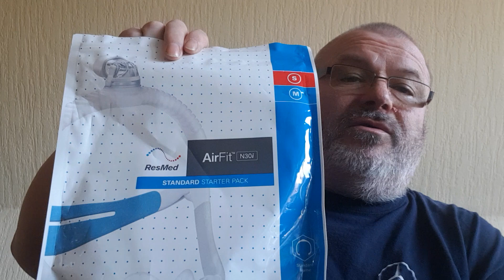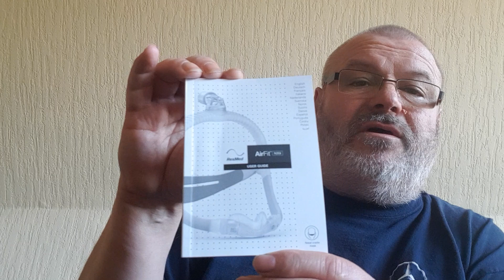Vorstellung Cpap Maske Resmed Airfit n30i Deutsch